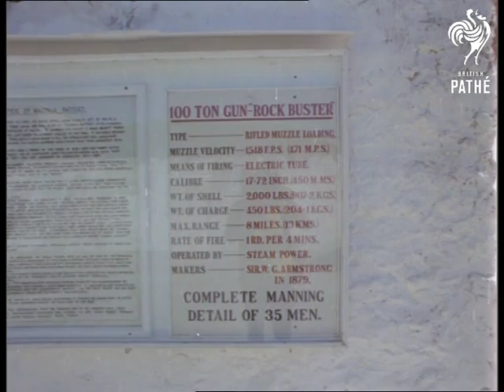Gibraltar Guns - Colour (1969)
This material is shot in colour.

Gibraltar.

High angle panning shot of Gibraltar showing the rock, the harbour etc. Various shots of a large cannon on the hill. Close up shot of a sign reading '100 Ton Gun - Rock Buster'. Several shots of the ships in the harbour, taken from another ship. CU. Cannon. Several dignitaries leaving one of the ships. LS. A harbour. Several shots of the ship HMS London with crew lined up. Dignitaries lined up on dock waiting for someone's arrival. Sailors puling ropes. Crew lined up. Man in heavily decorated uniform standing at ready. Various shots of a car with motorcycle escort driving through crowded streets of Gibraltar. Soldiers line up the street.

Cataloguer's note - this is probably the footage of the arrival of the newly appointed Governor Admiral Sir Varyl Begg to Gibraltar.
 FILM ID:3322.11